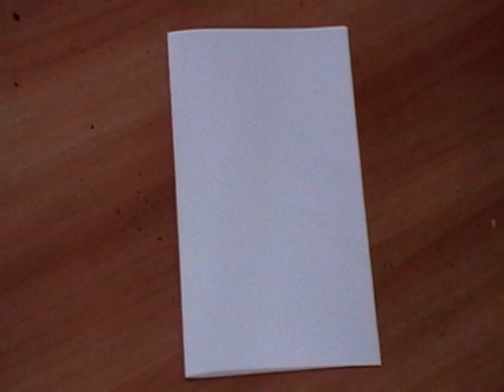How to zentangle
This is something I do with year 9s. It is a simple way of creating an effective and interesting pattern. There are many ways to do this, alot are shown on youtube so I won't go into to much detail. Hope it helps you to create something interesting.